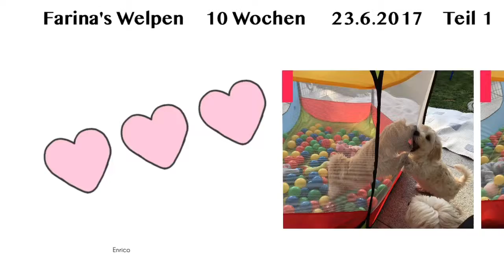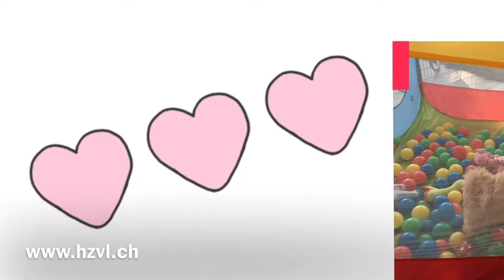2017 06 23 Farinas Welpen 10W 1T Teil 1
Farinas Welpen sind 10 Wochen und 1 Tag alt, Teil 1